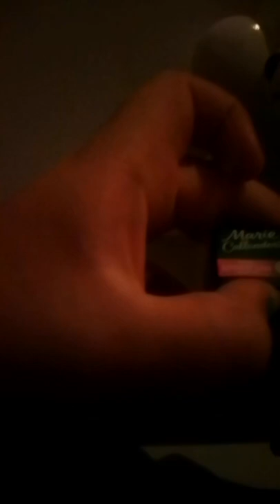Helena's birthday!! Part 1